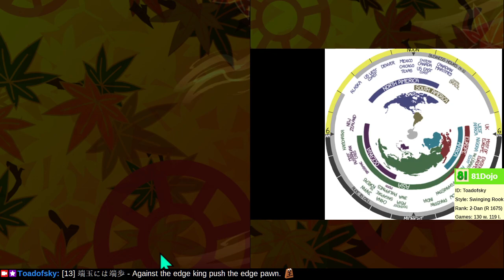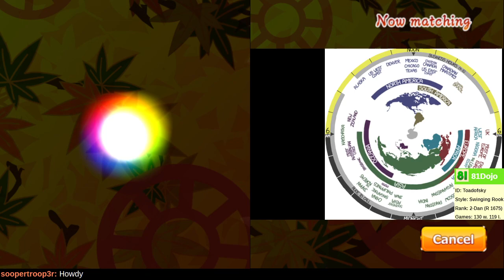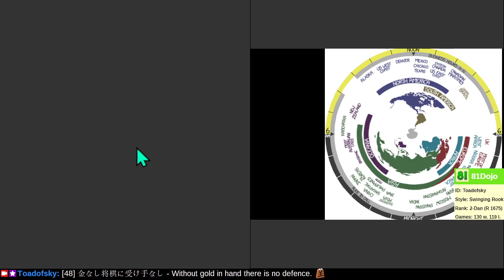[225] Road to 1-Dan on Shogi Wars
[金なし将棋に受け手なし] Without a gold general, there is no defence.